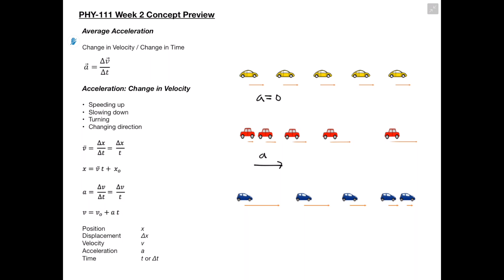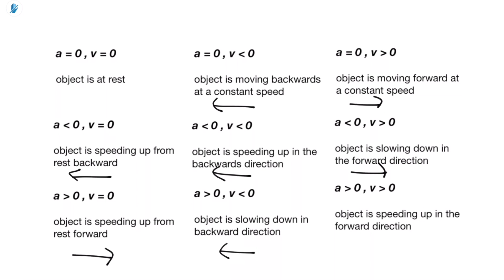Wk. 2: Uniformly Accelerated Motion Concept Video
The following concepts are covered within the video:

0:11 – average acceleration & average velocity
3:25 – kinematic equations
4:45 – free fall
5:09 – kinematic equations (examples)